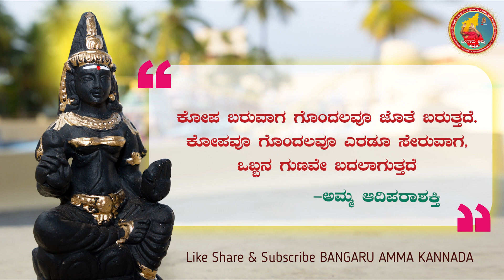ಜನನಿಯ ಧರಣಿ • 23.06.2023 • Jananiya Dharani • Friday Special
ಓಂಶಕ್ತಿ 🙏

"ಜನನಿಯ ಧರಣಿ" - ನಾವು ಬಾಳುತ್ತಿರುವ ಈ ಭುವಿಯು - ಆ ಜಗನ್ಮಾತೆ ಆದಿಪರಾಶಕ್ತಿ ಮಾತೆಯ ಸೃಷ್ಟಿ. ಈ ಧರಿಣಿಮಂಡಲಕ್ಕೆ ಅವಳೇ ಜನನಿ. ಅವಳು ಸೃಷ್ಟಿಸಿದಂತಹ ಸುಂದರವಾದ ದಿವ್ಯ ಆಧ್ಯಾತ್ಮಿಕ ಸೇವೆಯಲ್ಲಿ ಭಾಗಿಯಾಗುವ ನಾವೇ ಧನ್ಯರು.

ಈ ಜನನಿಯ ಧರಣಿ- ಶುಭ ಶುಕ್ರವಾರದ ಪ್ರತ್ಯೇಕ ಸಂಚಿಕೆಯಲ್ಲಿ,ಅಮ್ಮನ ಶಕ್ತಿಯುತವಾದ ಮೂಲಮಂತ್ರ, ನಮ್ಮನ್ನೆಲ್ಲಾ ಪೊರೆಯುವ ಪರಾಶಕ್ತಿಯ ಸೊಗಾಸಾದ ಹಾಡಿನ ತುಳುಕು, ಸಿದ್ಧರ ಪೀಠದಲ್ಲಿ ಮುಂಬರುವ ವಿಶೇಷ ಸಮಾರಂಭಗಳ ಮಾಹಿತಿ, ಅಮ್ಮನವರು ಪ್ರತ್ಯೇಕವಾಗಿ ಪಾಲಿಸಲು ನುಡಿದಿರುವಂತಹ ಪೂಜಾ ವಿಧಿನಿಯಮ ಕ್ರಮದ ದೈವವಾಣಿ , ಅಮ್ಮನ ದೈನಂದಿನ ದೈವವಾಣಿ ಮತ್ತು ಅದರ ಸಂಕ್ಷಿಪ್ತ ವಿವರಣೆ.

ಸಂಚಿಕೆಯನ್ನು ಮನಃಪೂರ್ವಕವಾಗಿ ಗಮನಿಸಿ ವೀಕ್ಷಿಸುತ್ತಾ ನಮ್ಮ ತವರು-ಮರುವತ್ತೂರಿಗೆ ತೆರಳಿ ಬಂದ ಅನುಭವವನ್ನು ಪಡೆಯಿರಿ.

ಆಧ್ಯಾತ್ಮಿಕ ಗುರು ಪೂಜ್ಯನೀಯ ಶ್ರೀ ಬಂಗಾರು ಅಮ್ಮನ ದೈನಂದಿನ ಆಶೀರ್ವಚನಗಳು - ಕನ್ನಡದಲ್ಲಿ.

ಓಂಶಕ್ತಿ ಅಮ್ಮಾವೇ ಶರಣಂ ಅಮ್ಮಾ.
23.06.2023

"ಕೋಪ ಬರುವಾಗ ಗೊಂದಲವೂ ಜೊತೆ ಬರುತ್ತದೆ. ಕೋಪವೂ ಗೊಂದಲವೂ ಎರಡೂ ಸೇರುವಾಗ, ಒಬ್ಬನ ಗುಣವೇ ಬದಲಾಗುತ್ತದೆ"

ವಿವರಣೆ: ಕೋಪವೆಂಬುದು ಪಾಪಿ ಇದ್ದಂತೆ ಎಂದು ನಮ್ಮ ಹಿರಿಯರು ಹೇಳುವುದನ್ನು ಕೇಳಿರುತ್ತೇವೆ. ಕೋಪದಿಂದ ಉಂಟಾಗುವ ನಷ್ಟಗಳು ಹಲವಾರು. ಇದರಿಂದ ನೀವು ನಿಮ್ಮ ಸುಂದರ ಬಾಂಧವ್ಯಗಳನ್ನು ಕಳೆದುಕೊಳ್ಳಬಹುದು. ಅತಿಯಾದ ಕೋಪ ನಿಮ್ಮ ಆರೋಗ್ಯವನ್ನು ಕೂಡ ತಿಂದುಹಾಕುತ್ತದೆ. ಕೋಪದಿಂದ ದೇಹಕ್ಕೆ ಹಲವು ದುಷ್ಪರಿಣಾಮಗಳು ಇವೆ. ಕೋಪ ಬರುವುದು ಪ್ರತಿಯೊಂದು ಮನುಷ್ಯನಿಗೂ ನೈಸರ್ಗಿಕವಾದ ಪ್ರಕ್ರಿಯೆಯಾಗಿದೆ. ಅದು ಬಂದಾಗ ದೇಹದ ಒಳಗೆ ಇಟ್ಟುಕೊಂಡು ಕೊರಗುವುದಕ್ಕಿಂತ ಅದನ್ನು ದೇಹದಿಂದ ಹೊರಕ್ಕೆ ಹಾಕುವುದು ಒಳ್ಳೆಯದು ಎಂದು ಹಲವರು ಹೇಳುವುದನ್ನು ಕೇಳಿರುತ್ತೇವೆ. ಕೋಪ ಬಂದಾಗ ಮನಸ್ಸಿನಲ್ಲಿ ಇಟ್ಟುಕೊಳ್ಳುವುದಕ್ಕಿಂತ ಅದನ್ನು ಹೊರಗೆ ಹಾಕುವುದು ಒಳ್ಳೆಯದು. ಆದರೆ ಕೋಪವೇ ಬರದಂತೆ ಅಭ್ಯಾಸ ಮಾಡಿಕೊಳ್ಳುವುದು ಇನ್ನೂ ಉತ್ತಮ. ಕೋಪ ಬಂದರೆ ನಮ್ಮ ಮನದಲ್ಲಿ ಗೊಂದಲವೂ ಉಂಟಾಗುತ್ತದೆ.  ಕೆಲವರಿಗೆ ಕೋಪ ಬಂದ ಕೆಲ ಸಮಯಗಳಲ್ಲಿ ಸಾಮಾನ್ಯರಂತೆ ಆಗುತ್ತಾರೆ. ಆದರೆ ಮತ್ತೆ ಕೆಲವರಿಗೆ ಈ ಕೋಪವನ್ನು ನಿಲ್ಲಿಸಲು ಬಹಳ ಕಷ್ಟ ಪಡಬೇಕಾಗುತ್ತದೆ. ಕೋಪ ಯಾವುದೋ ಸಣ್ಣ ವಿಷಯಕ್ಕೆ ಆಗಿರಬಹುದು, ಆದರೆ ಅದರ ಮೂಲಕ ಆರಂಭವಾಗುವ ಜಗಳ, ಹೊಡೆದಾಟ ಕೆಲವೊಮ್ಮೆ ಬಹಳ ದೊಡ್ಡ ಹಂತಕ್ಕೆ ಹೋಗಿ  ಸಂಬಂಧಗಳಲ್ಲಿ ನಕಾರಾತ್ಮಕ ಪರಿಣಾಮವನ್ನು ಬೀರುತ್ತದೆ. ಕೇವಲ ಸಂಬಂಧಗಳಲ್ಲಿ ಮಾತ್ರವಲ್ಲದೆ ನಿಮ್ಮ ಆರೋಗ್ಯದ ಮೇಲೆ ಸಾಕಷ್ಟು ನಕಾರಾತ್ಮಕ ಪರಿಣಾಮಗಳು ಕೋಪದಿಂದ ಉಂಟಾಗುತ್ತದೆ. ಕೋಪದಿಂದ ಒಬ್ಬನ ಗುಣವೇ ಬದಲಾಗಿಬಿಡುತ್ತದೆ. ಕೋಪವೇ ನಮ್ಮಲ್ಲಿ ಮೂಡದ ಹಾಗೆ ಶಾಂತಿಯುತವಾದ ಜೀವನವನ್ನು ನಡೆಸಲು ಆಧ್ಯಾತ್ಮಿಕ ಮಾರ್ಗವನ್ನು ಹಿಡಿಯುವುದು ಸೂಕ್ತವಾಗಿರುತ್ತದೆ.